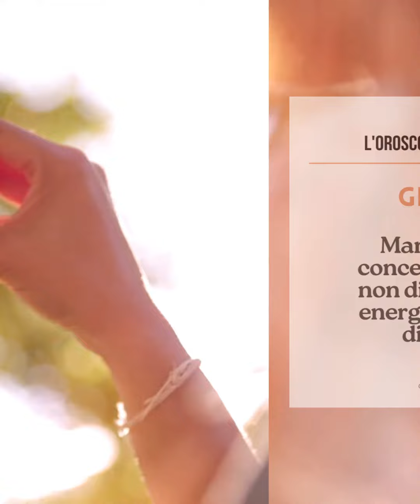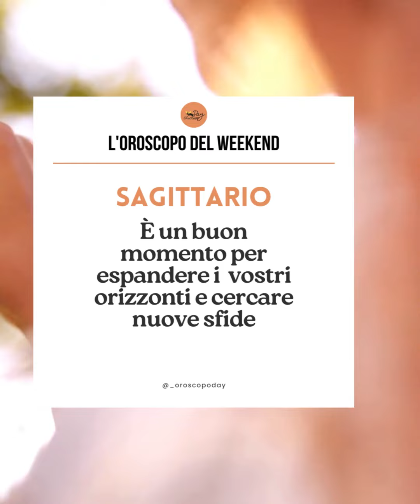L'oroscopo del weekend del 8 e 9 giugno 2024